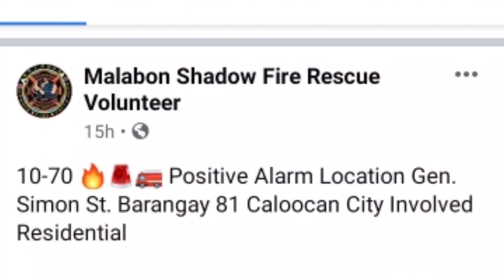10-70 POSITIVE ALARM LOC. GEN. SIMON ST. BRGY.81 CALOOCAN